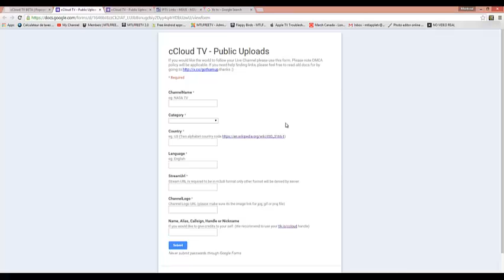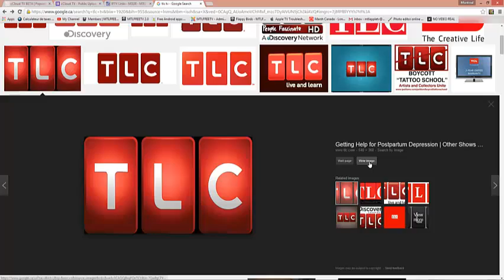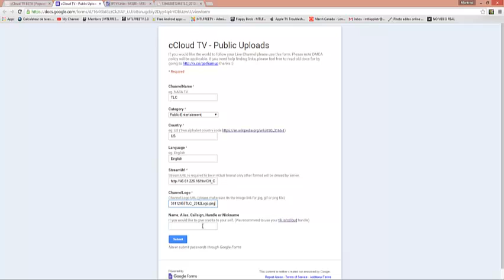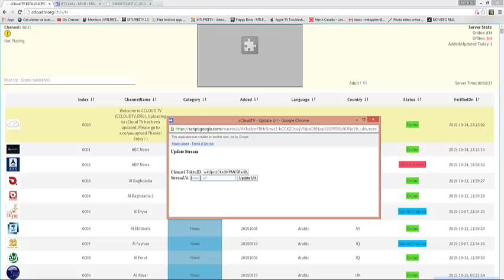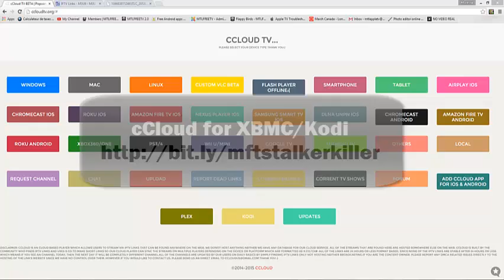Official cCloud Uploading Tutorial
cCloud Popcorntime for LIVE TV an open source project. This guide will show you how to upload M38U files straight on to the cCloud server.

Special Request by Bane.

Check out the cCloud site

Adding the MTLFREETV Repo

MFTInstaller

How to Change Backgrounds in XBMC/Kodi

VPN SERVICES

Get private support!

Fire TV Stick with Alexa Voice Remote | Streaming Media Player

CANADA Fire TV with 4K Ultra HD and Alexa Voice Remote (Pendant Design) | Streaming Media Player